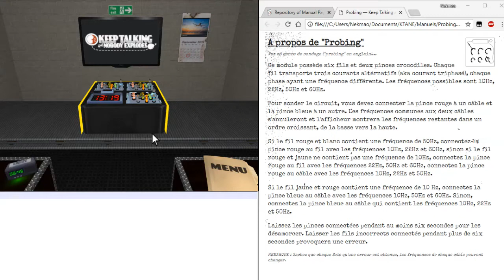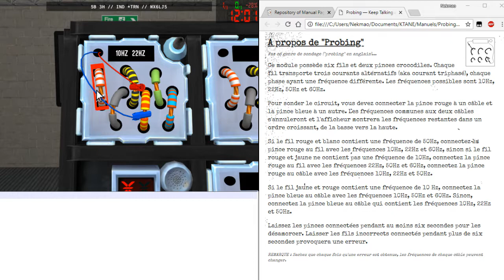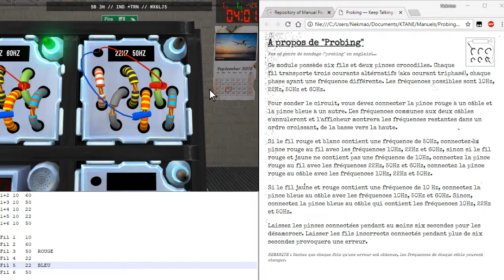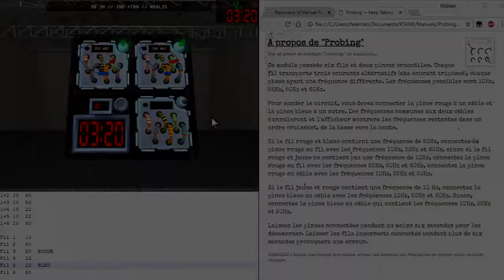[FR] Tutoriel KTANE - Probing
Tutoriel vidéo du module "Probing" dans Keep Talking and Nobody Explodes.

Ce module est un module moddé que vous pouvez télécharger sur le Workshop Steam

Si vous avez des questions ou des remarques, n'hésitez pas à me le faire savoir dans les commentaires.